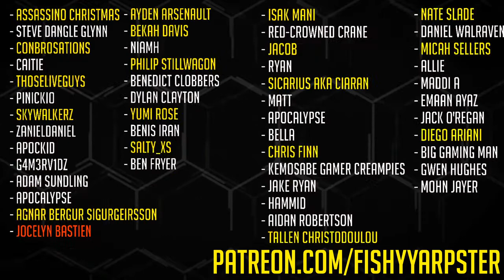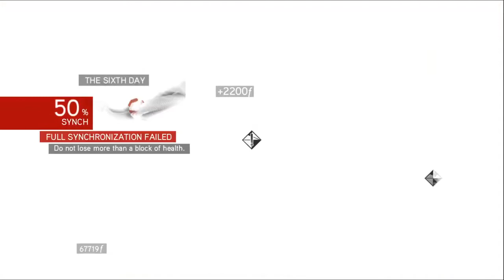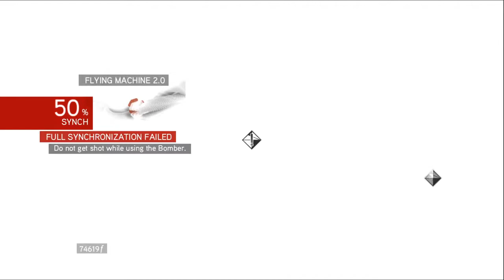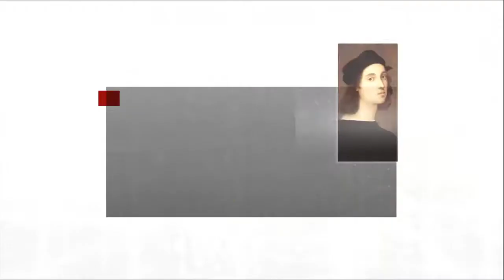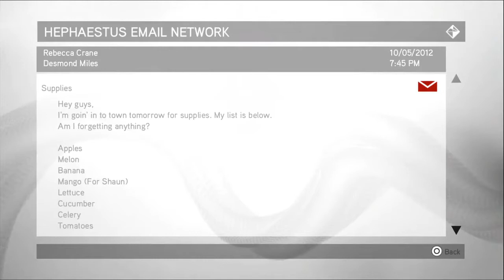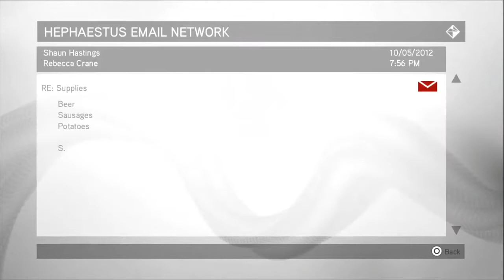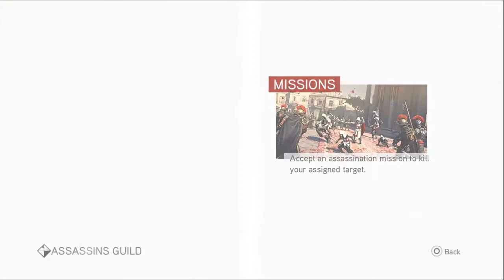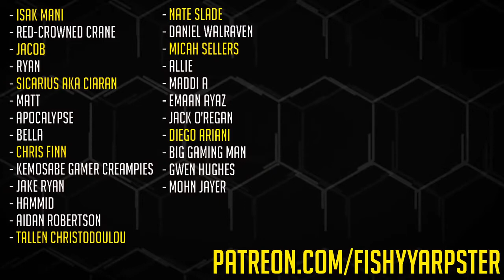Assassin's Creed: Brotherhood (Stream Archive/PS4) - Chill Stream While I Record Footage